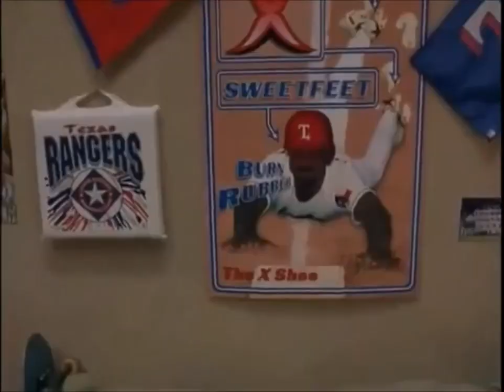Holes 2003 Movie Beginning